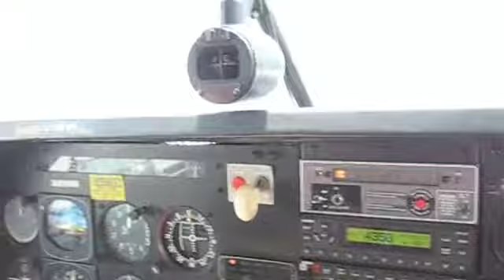Flying in South Florida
Ken and I flew the Mooney down the beach on June 22nd.  (Actually, Ken only flew, I just held the camera.)  Fort Lauderdale Executive Airport (FXE) to Sunny Isles, then over Davie to land back at FXE.  Check out the lightning flash at 5:34 into the video...